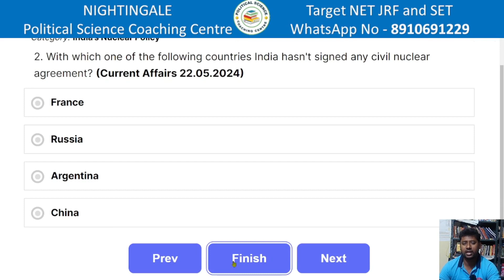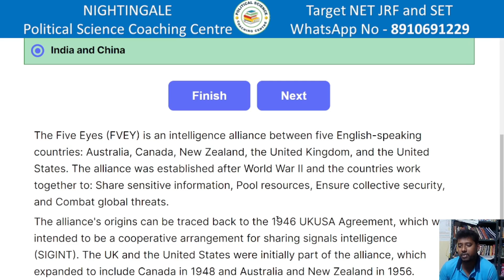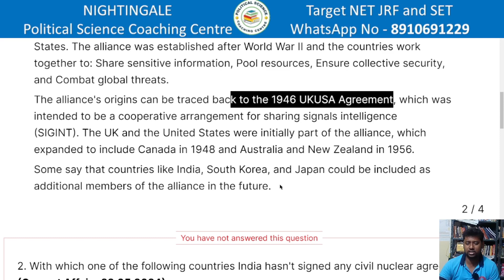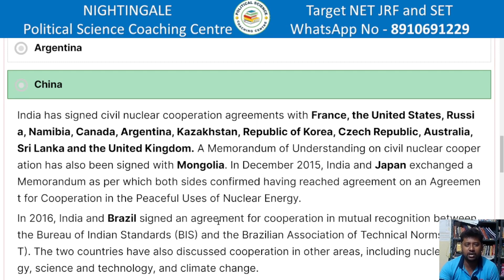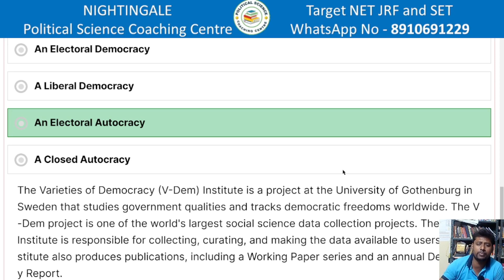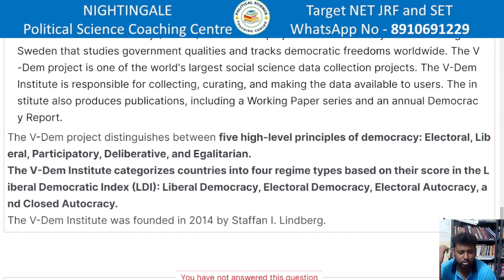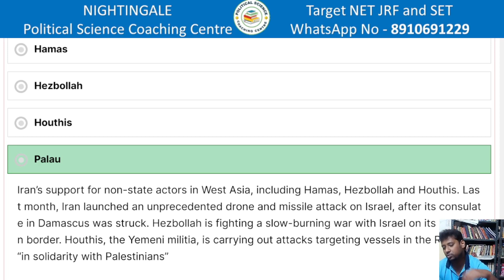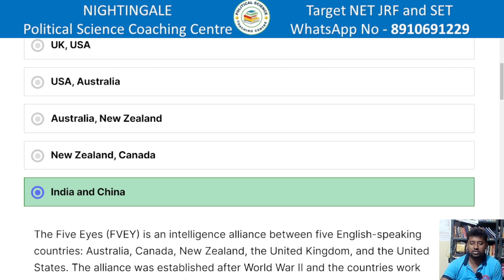Current Affairs 22nd May 2024 | The Hindu Analysis | NET | JRF | SET Political Science | IR